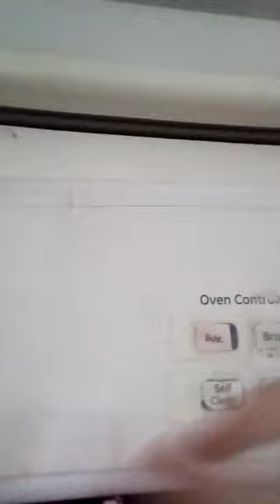candy Scavenger Hunt with Paloma and Friends